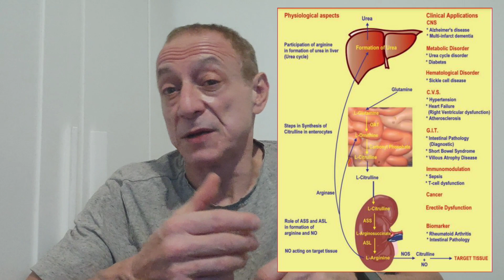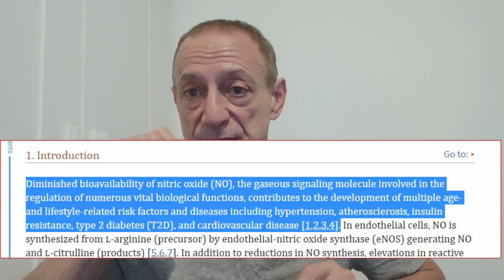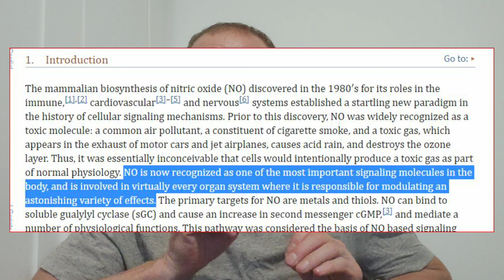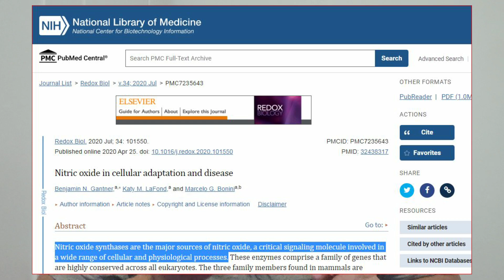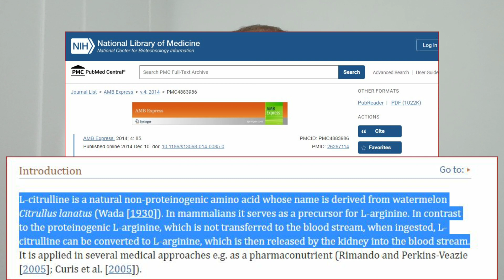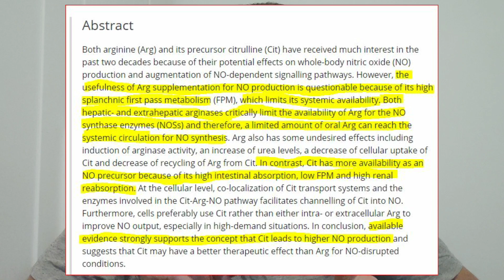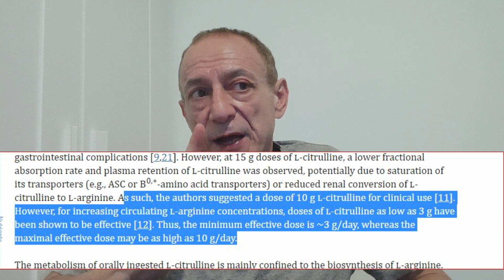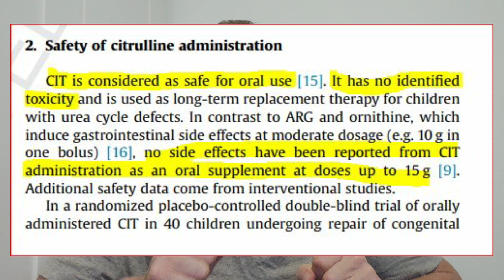Why Everyone Over 35 Should Take L-Citrulline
00:00 - Intro
01:10 - What Is Nitric Oxide
02:50 - How Does Nitric Oxide/Citrulline Benefit The Aging Process
04:04 - Citrulline Is The Best Way To Boost Nitric Oxide
06:39 - Dosage
07:03 - Safety
07:22 - Outro

L-citrulline is an amino acid that can protect you from age-related diseases. It can also increase mitochondrial biogenesis and stop mitochondrial dysfunction.

Citrulline is the best way to boost nitric oxide (THE MIRACLE MOLECULE), which can help you live longer and healthier.

L-citrulline also helps cells to communicate with each other to ensure that your body functions optimally.

Want to ward off diseases?
Want to slow the aging process?
Want to protect every organ and system in your body?
Want to increase lifespan and healthspan?

Then you must watch this video to see how L-citrulline can do exactly that!

References:

- medical benefits of citrulline

- one of citrulline's primary function is that it increases nitric oxide levels in the body
- optimal levels of nitric oxide protects you from all age-related diseases

- nitric oxide is a signaling molecule that helps cells talk to each other

- a graph showing a drastic drop in nitric oxide levels after the age of 35 in healthy individuals

- image showing an 85% reduction in NO after the age of 60

- Nitric oxide plays a critical role in the aging process
- low levels of nitric oxide are associated with mitochondrial dysfunction

- mitochondrial dysfunction (a Hallmark of Aging)
- altered cellular communication (Hallmark of Aging)

- chronic inflammation is the cause of most chronic diseases

- L-arginine has no bioavailability and never makes it to the bloodstream when ingested

- citrulline is better than arginine at boosting nitric oxide

- "L-arginine-NO Pathway" is better at boosting nitric oxide than the "Nitrate-Nitrite Pathway"

- optimal citrulline dosage

- citrulline is safe to use. It has even been given to children, and no side effects have ever been produced.

LONGEVITY SUPPLEMENTS I mention on the channel are not a shortcut to a longer life. They can play a complementary role in supporting your health goals, but they should be part of a larger strategy that includes a balanced diet, regular exercise, stress management, and other healthy lifestyle choices.